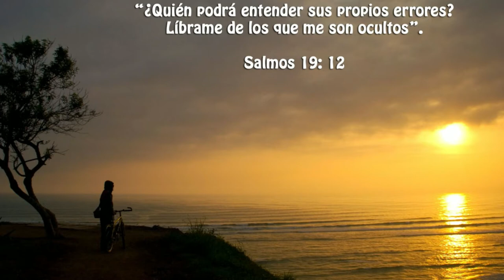Cuídate de ti mismo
Hablamos brevemente de la importancia de cuidar nuestra manera de proceder, ya que como humanos que somos, somos dados a cometer errores, errores que dañan a otras personas y a nosotros mismo.
Referencia del tema: Salmos 19:12